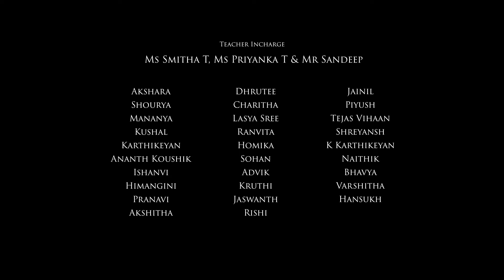Tree Song | Panache 2018